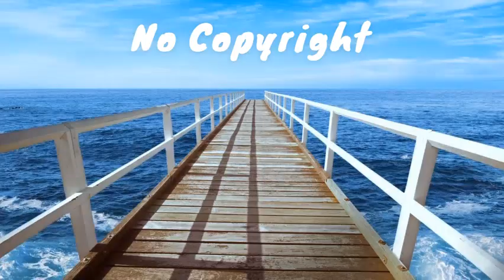Meditation Music No Copyright Free Download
Use this meditation music no copyright free download for YouTube videos, vlogs, projects and live streams. It is a no copyright meditation music with a calm ambient mood and peaceful background music for meditations, relaxation, sleep, yoga, rest, reading, studying, stress relief. The meditation music is free for commercial use (monetized videos included). Enjoy this beautiful music and have a good relaxation!

Enjoy this free non copyright meditation music

▼The Tides
▼Benjamin Martins
▼Jesse Gallagher

Creative Commons | No credit required

Type: Instrumental, no vocals
Genre: free non copyright meditation music, meditation music no copyright free playlist